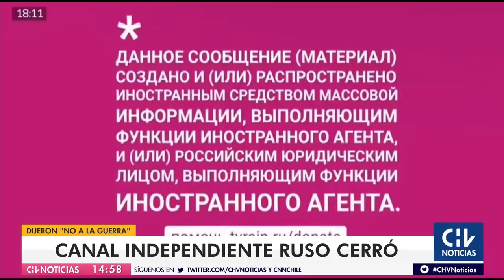MEDIOS CENSURADOS | Rusia cerró canal de TV independiente: Así fue su última transmisión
El canal TV Rain suspendió sus transmisiones, en protesta por la invasión rusa a Ucrania. Para cerrar presentaron "El lago de los cisnes".